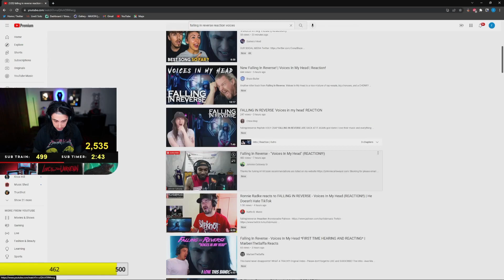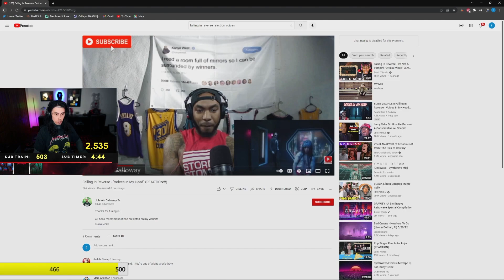Ronnie Radke REACTS to Johnnie Calloway’s REACTION to "Voices in My Head" (Falling in Reverse)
From Ronnie Radke's 05/30/22 Twitch stream.